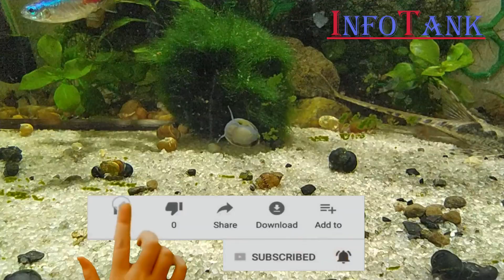Супер помічники в акваріумі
Вітаю. Сьогодні розповім про моїх помічників в догляді за акваріумом